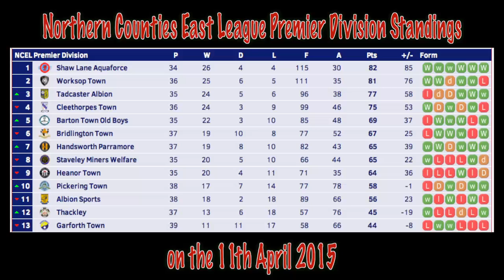The Lions vs Nostell Miners Welfare FC 11/04/2015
Highlights of the Northern Counties East League Premier Division clash vs @NostellMWFC

Next game vs @ThackleyAFC on 14/4/2015

Tweet your questions and suggestions to @HeanorTownFC podcast or TGTV

From the players and staff @HeanorTownFC. Thank you for your continued support

Thank you HTFC Media Team